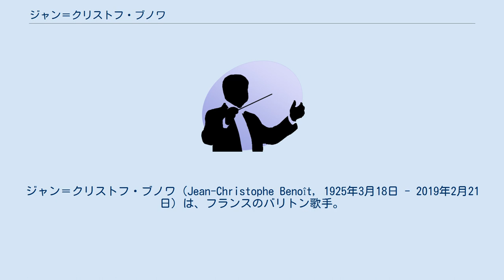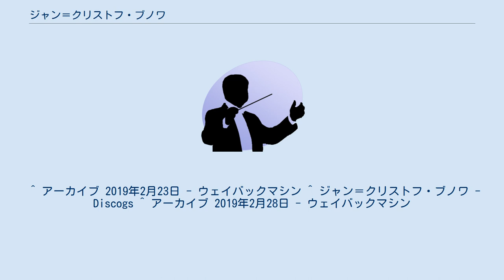ジャン＝クリストフ・ブノワ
ジャン＝クリストフ・ブノワ（Jean-Christophe Benoît, 1925年3月18日 - 2019年2月21日）は、フランスのバリトン歌手。
 パリ出身。
パリ音楽院でオリヴィエ・メシアンとノエル・ギャロンに音楽理論、ガブリエル・デュボワに声楽を学んだ。
音楽院在学中から歌手活動を行う。
フランク・マルタンからオラトリオ『ピラト』を献呈されたり、ジャン＝ミシェル・ダマーズの『マダム・ド…』の世界初演に参加したりするなど、同時代の音楽を得意とした。
1970年から1990年まで母校のパリ音楽院で教鞭を執った。
 パリにて没。
 ^ “Baritone Jean-Christophe Benoît passed away”. Pizzicato. (2019年2月22日). オリジナルの2019年2月28日時点におけるアーカイブ。
2019年2月28日閲覧。
 ^ アーカイブ 2019年2月23日 - ウェイバックマシン ^ ジャン＝クリストフ・ブノワ - Discogs ^ アーカイブ 2019年2月28日 - ウェイバックマシン